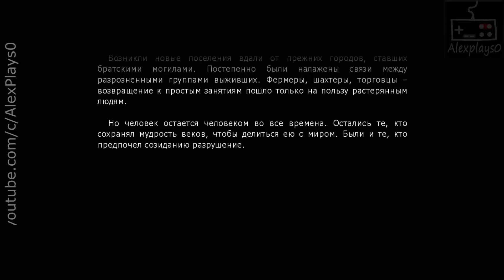Батя дал тачку покататься | Ex Machina | Полное прохождение #1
Обзор и прохождение игры Hard Truck Apocalypse или Экс Махина на русском языке в на PC (ПК). Эта игра является прародителем CrossOut.

Плейлисты
►С комментариями: